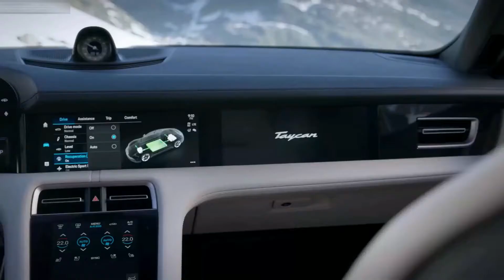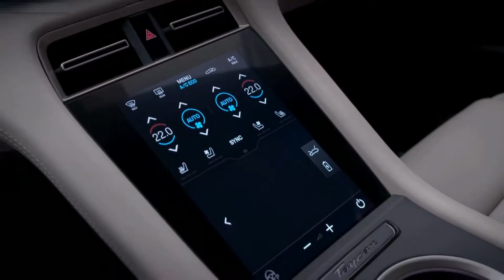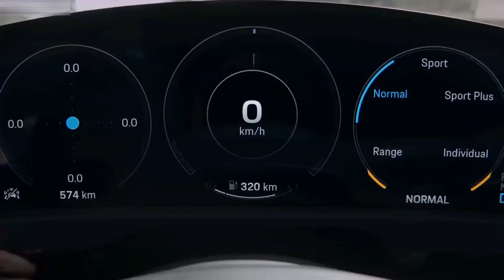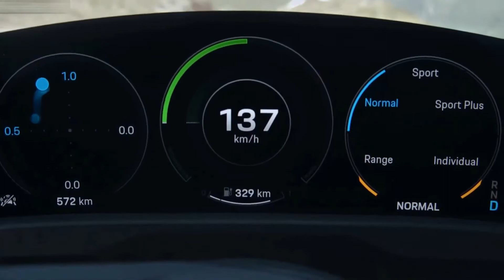2020 Porsche Taycan Turbo - Style, Exterior, Interior, Driving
Hello everyone! This is about the video car show of the 2020 Porsche Taycan Turbo. It is showing you of style, exterior, interior, driving video that you will like it.

Porsche Taycan Turbo has 625hp and 680hp with overboost with 2 electric motors, 850 Nm of torque and 2 speed automatic, AWD, 0-100 km/h 3.2 sec, top speed 260km/h, Driving range 450 km with battery capacity 93.4 kwh This is a vehicle auto show everyone. I’m posting the video of new vehicle to my channel for all of you to enjoy. I just so love on vehicles that's right I make my own combination video of the cars appearance and driving action. This video is just a combination of how the car driving look like. They look fantastic and very powerful car in the latest 2020 from the Porsche. I hope you will like it.
Sources are gotten from the internet, Audio: “Battle Royale”